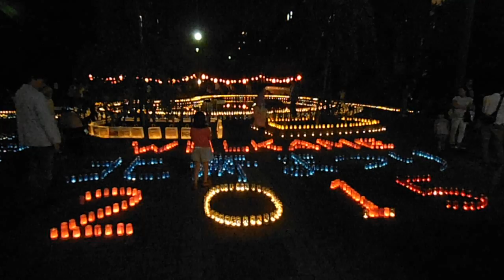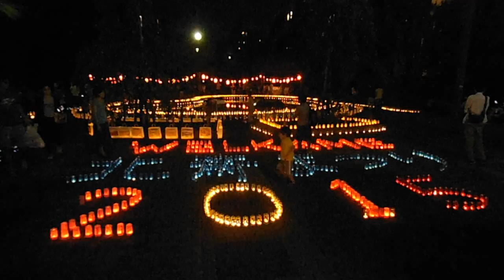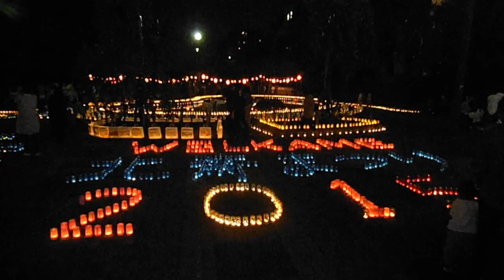DSCF7492北斎まつり20151003キャンドルナイト6of8